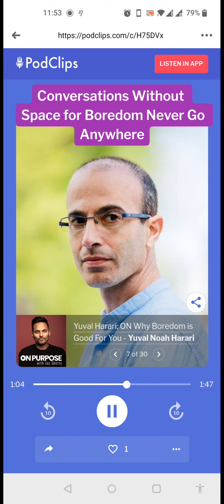Give space for BOREDOM